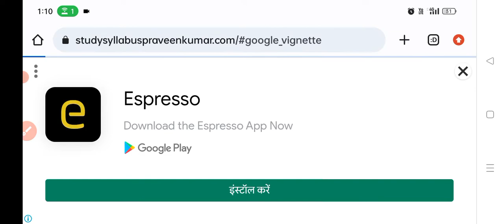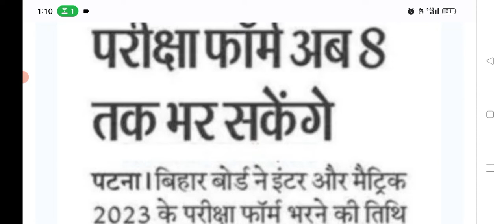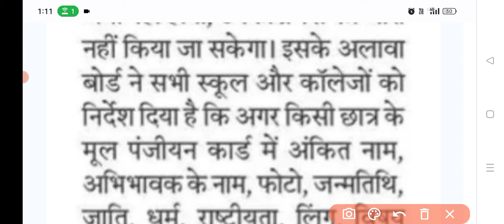अभी अभी बिहार बोर्ड का फैसला-Bihar board registration card me sudhar kaise kare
bihar board inter original registration card me sudhar kaise karwaye

bihar board exam rule change
bseb exam new guidelines

bihar board exam latest update
bihar board 12th exam news today 2023
bihar board exam new guidelines 2023
bihar board inter exam news today
bihar board 10th exam 2023 news today
bseb 12th exam news today 2023

Bihar Board Original Registration card 2023 sudhar
Bihar Board Original Registration card 2023
 original registration card me sudhar kaise kare
registration card sudhar kaise kare original registration me sudhar kaise kare
 registration card correction
 registration correction kaise hoga
 bihar board matric registration 2023 bihar board inter registration 2023
bihar board inter original registration card me sudhar kaise kare
bseb original registration card me sudhar kaise kare
bihar board 12th registration card me sudhar kaise kare